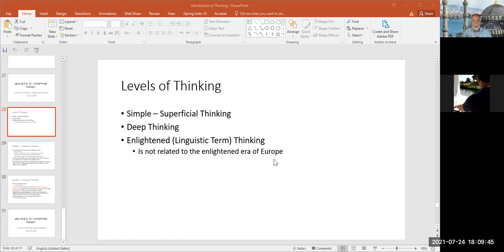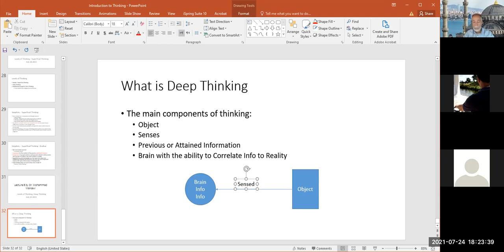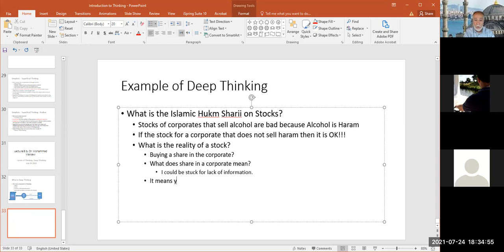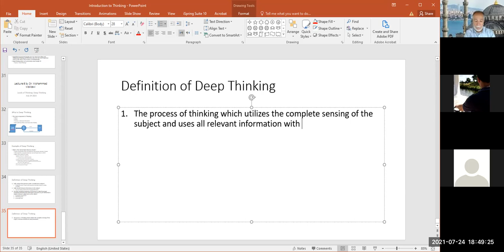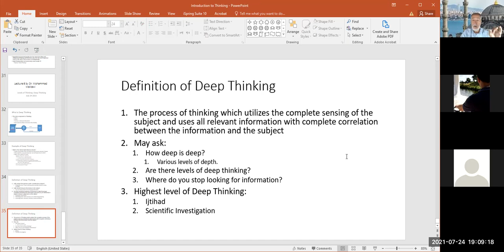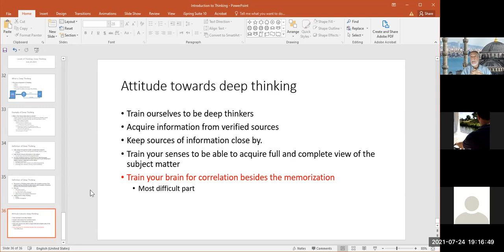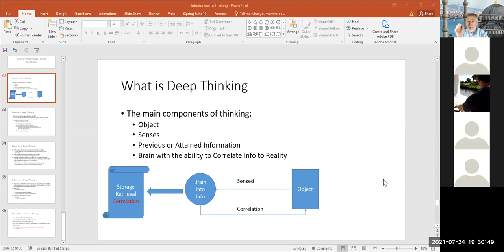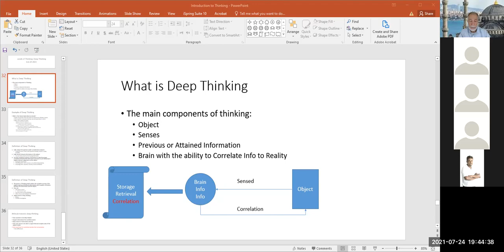lecture 6 Levels of Thinking Deep Thinking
This video discusses the Deep Thinking as one of the levels of thinking process